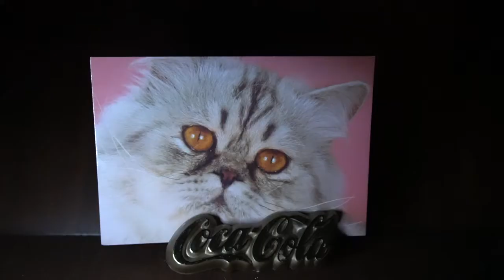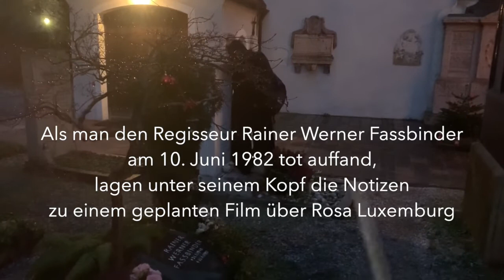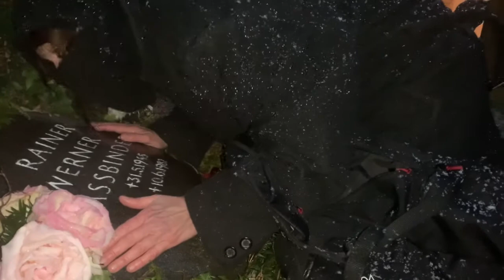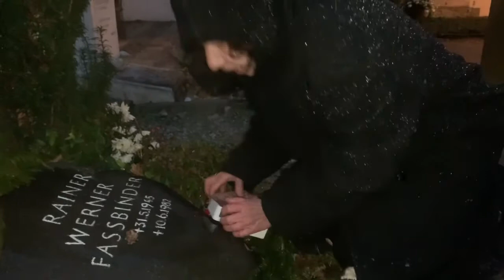Rosa Kanal 2 - Fassbinders Grab! - Ep.2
Episode aus Folge 2: Massenkater, 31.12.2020

Susanne Bredehöft
Sadpathi Bredehöft (Kamera)

ROSA KOLLEKTIV FOLGE 2: Bálint von Berg, Maximilian Brauer, Susanne Bredehöft, Margarita Breitkreiz, Christian Filips, Felix Hielscher, Johannes Jost, Luise Meier, Steve-Léo Mekoudja, Carlotta Schuhmann, Konrad Walkow, Sabine Zielke
GÄSTE: Anali Goldberg, Marina Naprushkina

Webserie zum 150. Geburtstag von Rosa Luxemburg. Staffelfinale am 5. März 2021 in der Volksbühne. Im Auftrag der Rosa-Luxemburg-Stiftung und der Volksbühne Berlin. Mit freundlicher Unterstützung von Moabit Mountain College / Neue Nachbarschaft Moabit